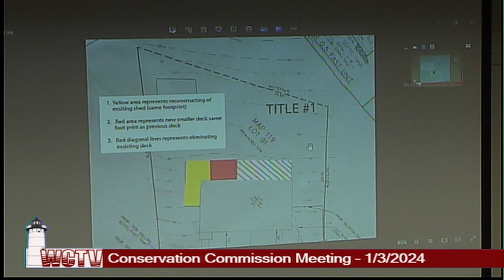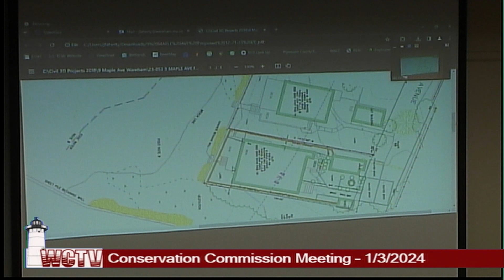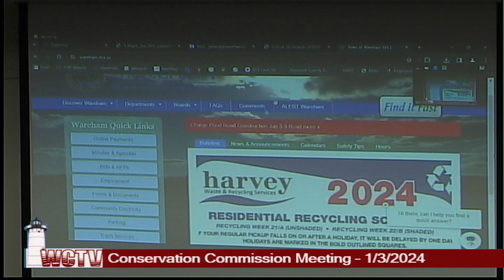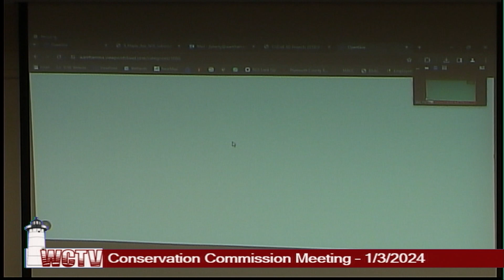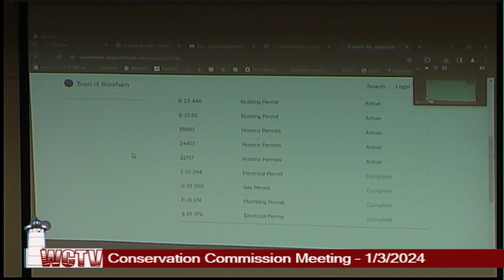Wareham Conservation Commission 1-3-24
Wednesday January 3rd, 2024.